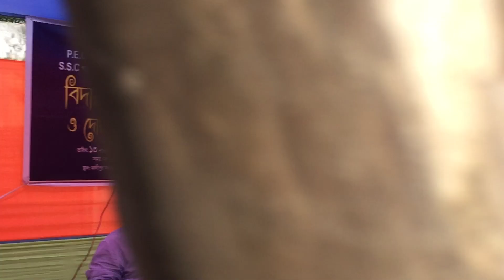প্রচেষ্টা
আমাদের গ্রাম "আলীপুর সরকারী প্রাথমিক বিদ্যালয়ের ২০২৯ সালে JSC, PEC-2019, SSC-2020 পরীক্ষার্থীদের বিদায় অনুস্টান ও দোয়া মাহফিলে " স্বপ্নের আলীপুর" সংগঠনের সভাপতি হিসেবে গ্রামের বিগত দিনের সার্বিক পরিস্থিতি নিয়ে আমার কিছু কথা।।।।